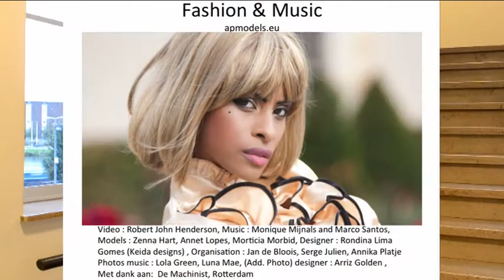Fashion&Music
The Dutch Fashion and Music event 2015
Fashion and Music will be an event in Feb 2015 combining the creative minds of fashion and music : young designers and artists will showcase their art
The event will be crowdfunded and you can buy your ticket for an afternoon and evening full of show, fashion and music !